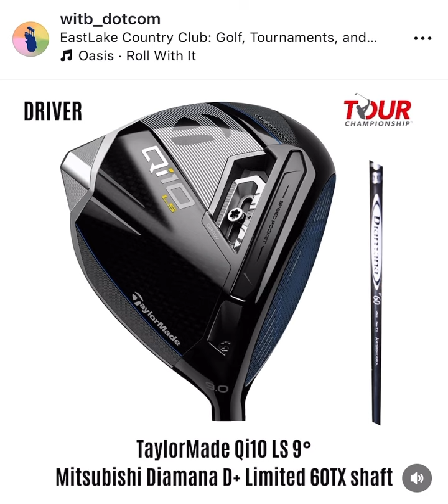What's In The Bag? Collin Morikawa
Collin Morikawa has been a consistent performer in the FedExCup Playoffs, with several strong finishes at the Tour Championship held at East Lake Golf Club. East Lake, located in Atlanta, Georgia, is a course steeped in history and known for its challenging layout, featuring tight fairways, deep bunkers, and fast, undulating greens. The course demands precision and strategic play, qualities that align perfectly with Morikawa’s strengths. Do you think Morikawa can challenge Scottie over the weekend?